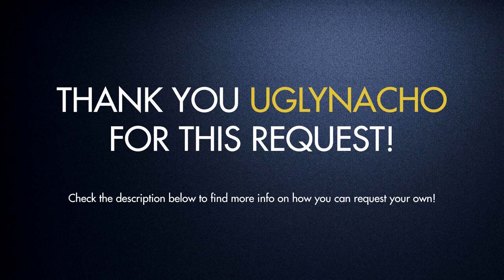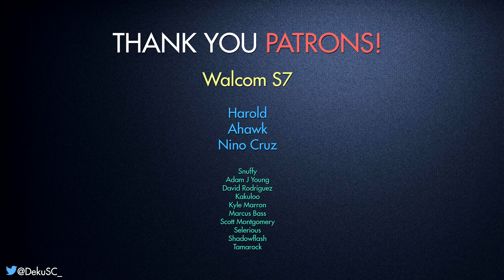The Sibylline Road (Ys VIII - Lacrimosa of DANA) Guitar Cover | DSC